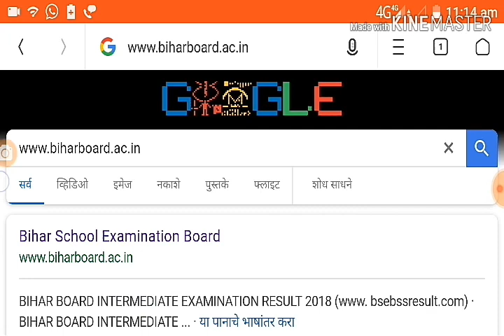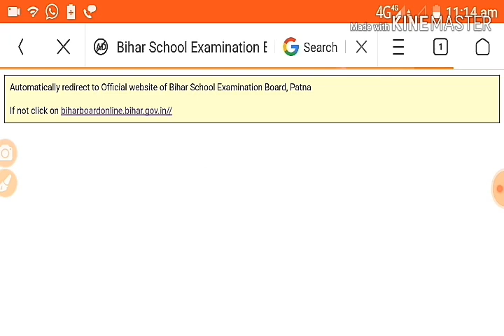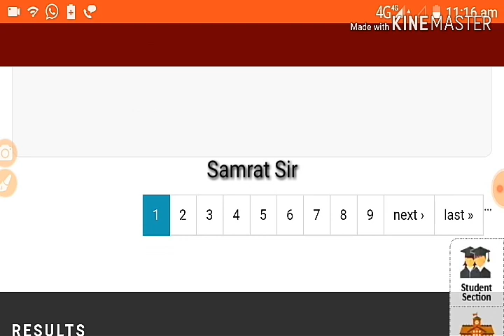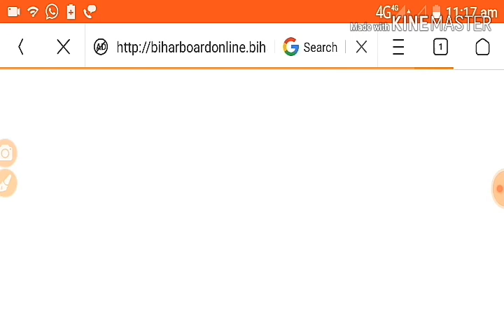Bihar Board model paper 2019 | Matric model set 2019 | inter model set 2019